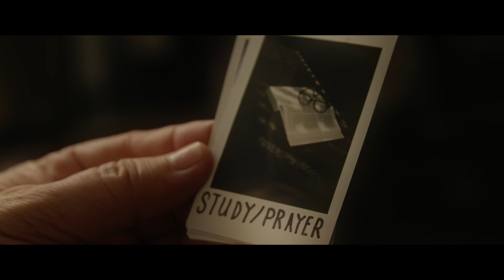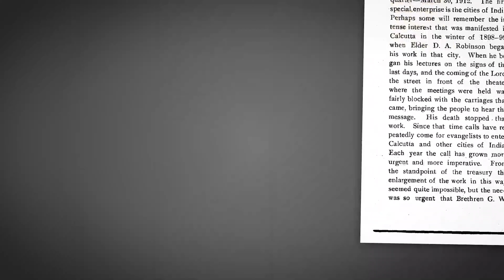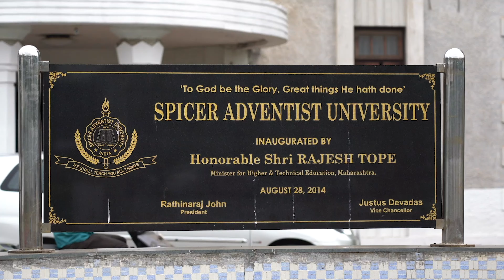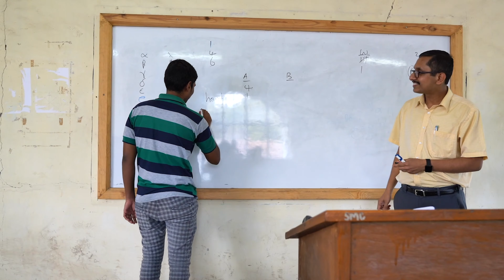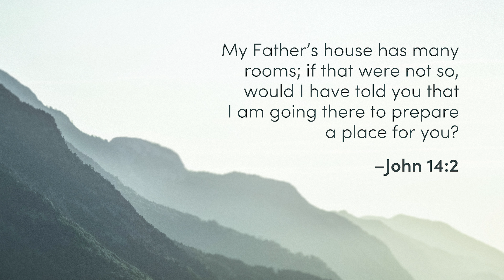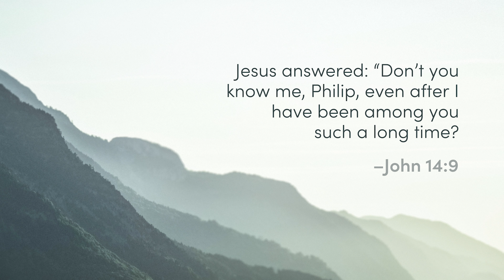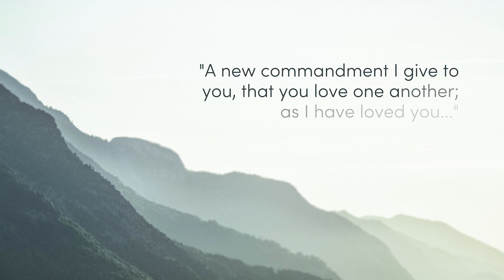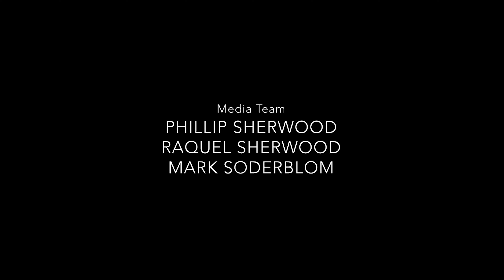LLUC | 10-31-20 Sabbath School Replay